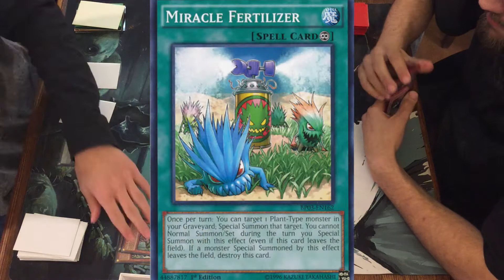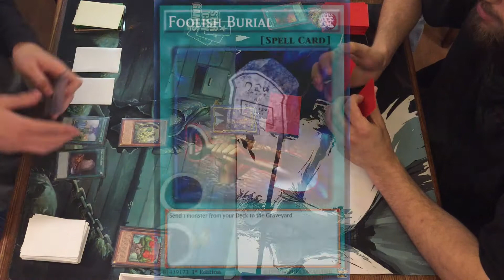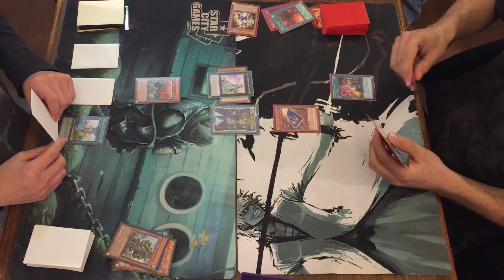Yugioh: Sylvans Vs Chain Burn (Duel, January 2018 Format)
Larson and his Sylvans take on Kory and his Chain Burn Deck.